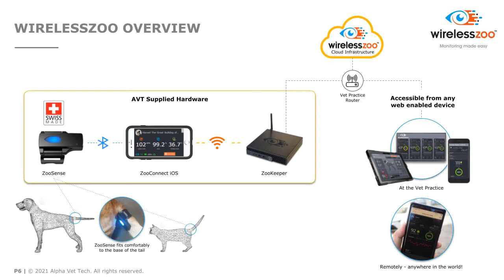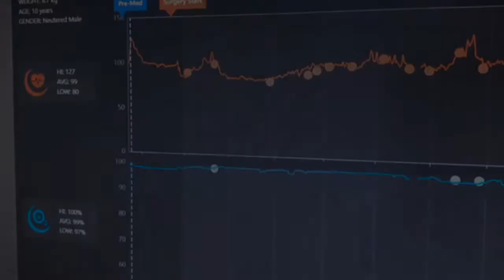Possumwood Video 2021 07 v3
Alpha Vet Tech is thrilled to be working with Possumwood Wildlife Recovery & Research Inc. on a potentially game-changing research project, to better understand stress in kangaroos in rehabilitation.
Our WirelessZoo non-invasive monitoring technology will be use to collect real time data and correlated with biochemical data and behavioural observations. This has not been done before for wild animals.